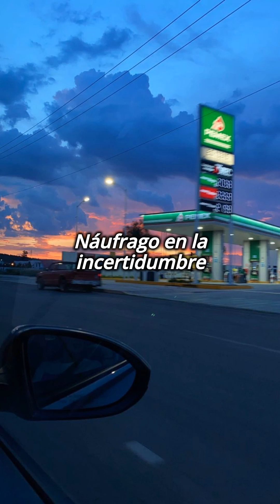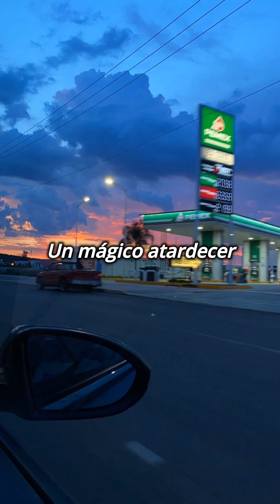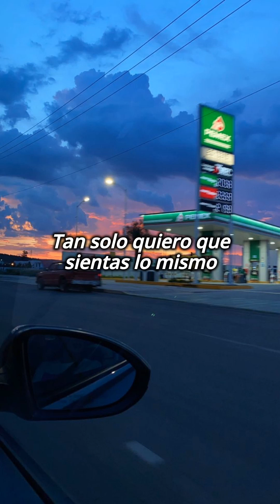Alan - Taciturno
Taciturno es una canción que habla sobre deseos, realidades y otras cosas, estoy soy yo, tratando de mejorar cada día en cada aspecto de mi vida, cantando, escribiendo y produciendo en mi tiempo libre, se que aun hay mucho por mejorar pero las ganas de emprender con mi musica nadie me las quita, a pesar del titulo, casi no soy taciturno, hecha 100% por su servidor, con una instrumental de Indie Beats, espero que les guste!